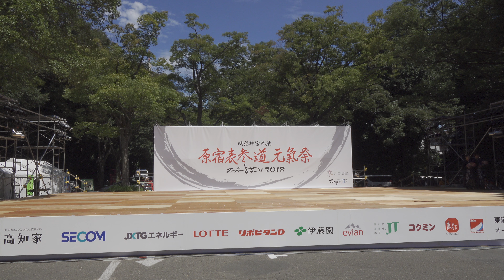関東学院大学“誇咲” @原宿表参道元氣祭(神宮会館) 2018-08-25T10:30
2018年8月25日(土)、東京都渋谷区で開催された「原宿表参道元氣祭」(神宮会館)での「関東学院大学“誇咲”」さんの演舞です。